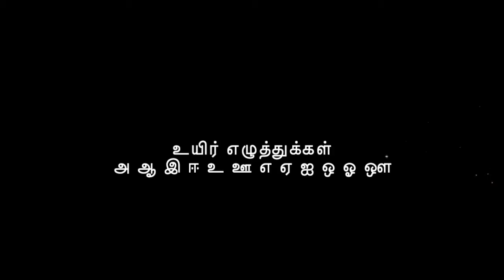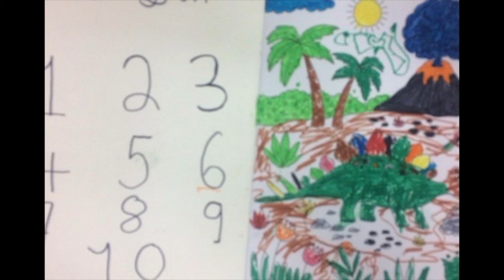மழலையரின் மழலை மொழி (மழலையர் நிலை Mazhalaiyar Nilai)